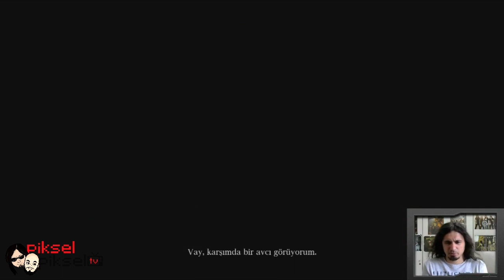(1.Bölüm) KARAKTER OLUŞTURMA ! | Bloodborne - Türkçe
Bloodborne' da yeni bir soluk. Karakterimizi yarattık. Macera başlasın !

Abonem Olur Musun?

Oyunlar: Valiant Hearth, Schein, Grand Theft Auto 5, Skyrim, Counter Strike, Minecraft, Heartstone, H1Z1, DOTA 2, League of Legends, Alan's Wake, Rocket League, Borderlands, Heroes of the Storm, World Of Warcraft, Destiny, Terraria, Path of Exile, Fifa 15, DayZ, Diablo, Mortal Kombat X, Fallout 4, Fallout: New Wegas , Guild Wars 2